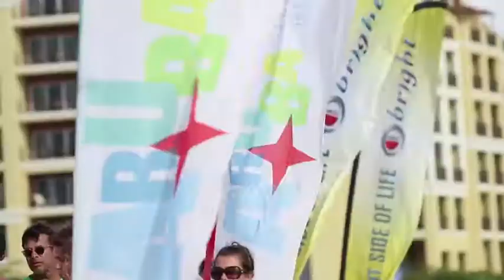Aruba Hi Winds 2017 - Kitesurf Long Distance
Aruba Hi Winds 2017 - Kitesurf Long Distance una fiesta deportiva dentro y fuera del agua en la isla feliz